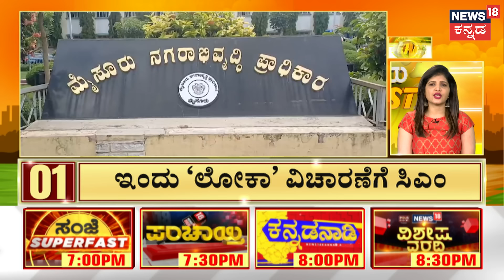KS Eshwarappa On WAQF Controversy | ಪಹಣಿಯಲ್ಲಿ ವಕ್ಷ್‌ ಹೆಸರು ವಾಪಸ್ ಪಡೆಯದಿದ್ರೆ ರಾಜ್ಯದಲ್ಲಿ ರಕ್ತಪಾತ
KS Eshwarappa On WAQF Controversy | ವಕ್ಫ್ ವಿರುದ್ಧದ ಹೋರಾಟದಲ್ಲಿ ಭಾಗಿಯಾಗಿ ಮಾತನಾಡಿದ ಈಶ್ವರಪ್ಪ, ಪಹಣಿಯಲ್ಲಿ ವಕ್ಷ್‌ ಹೆಸರು ವಾಪಸ್ ಪಡೆಯದಿದ್ರೆ ರಾಜ್ಯದಲ್ಲಿ ರಕ್ತಪಾತ ಆಗಲಿದೆ ಅಂತಾ ಸಿದ್ದರಾಮಯ್ಯಗೆ ಎಚ್ಚರಿಕೆ ನೀಡಿದ್ದಾರೆ.. ಅಲ್ಲದೇ ವಕ್ಫ್‌ ಸಚಿವ ಜಮೀರ್‌ರನ್ನ ಜನರು ಅಟ್ಟಾಡಿಸಿ ಹೊಡೆಯುತ್ತಾರೆ ಅಂದಿದ್ದಾರೆ.

News18 Kannada Live | ನ್ಯೂಸ್ 18 ಕನ್ನಡ ಲೈವ್
Karnataka | ಕರ್ನಾಟಕ
Kannada | ಕನ್ನಡ